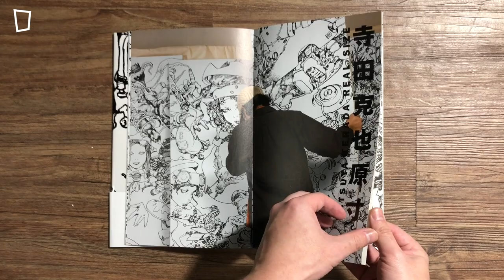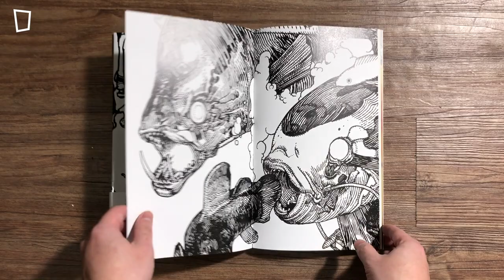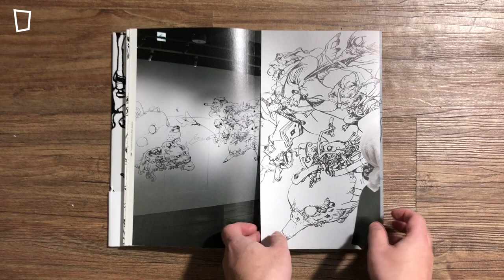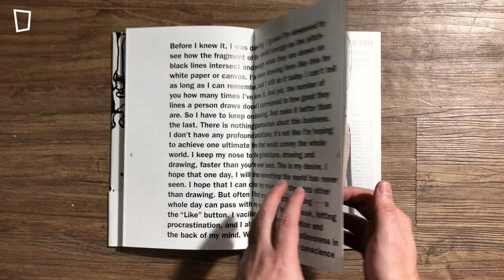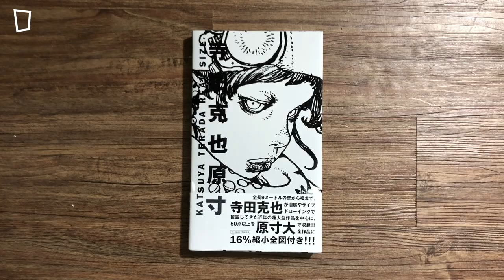寺田克也原寸 Katsuya Terada Real Size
寺田克也最新畫集，最大的賣點就是印刷畫作的原大尺寸！

有看過他 live drawing 影片的朋友也會知道，他很多時候也是在巨大畫紙上繪畫，有的甚至是 2 米多高，所以他也是站著繪畫（多數頸上也配備毛巾抺汗～）。

由著名設計師祖父江慎設計，大張的畫作左邊會有全圖（原大 16%），而右頁則局部展示實物原大的樣子，或是一整個跨版也是一張插畫的局部，旁邊更會有把細小的比例尺，超級適合一些喜歡在超近距離細味原稿的朋友，某些畫在筆記本小紙張的也是以 real size 呈現～內裡多數也是他拿手的 marker 黑白手繪圖，當然也有大家最喜歡的龍繪～

出版社：PIE International
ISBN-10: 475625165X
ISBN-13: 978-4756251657